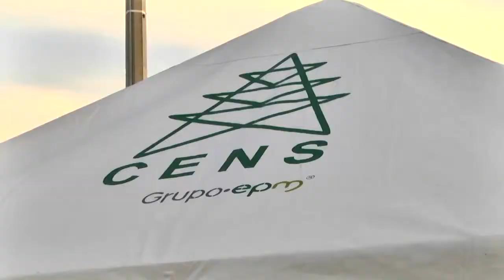Feria de la Energía en Simón Bolívar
CENS llevó alegría y buenas energías al sector Simón Bolívar.